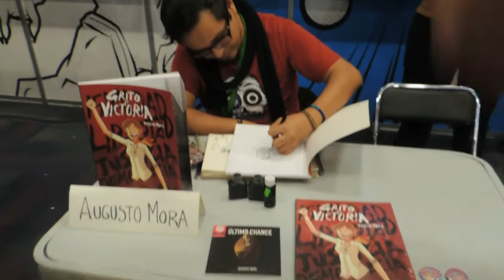AUGUSTO MORA en el salón del cómic+ novela Gráfica FILgdl 2018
Historietista, ilustrador, animador.